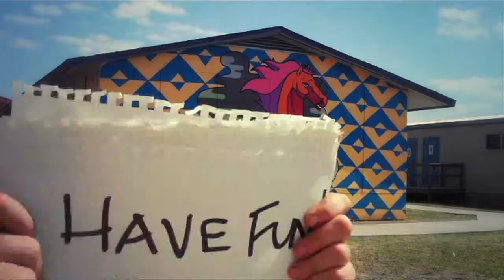Transmutational Whiplash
Time elapsed mural project completed at Manor Middle School